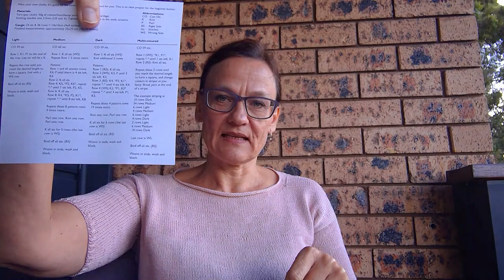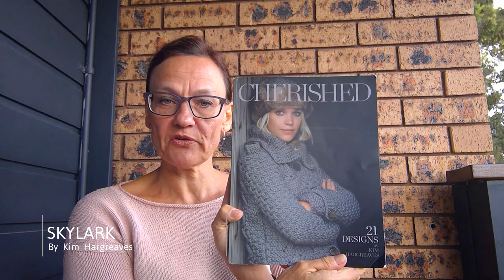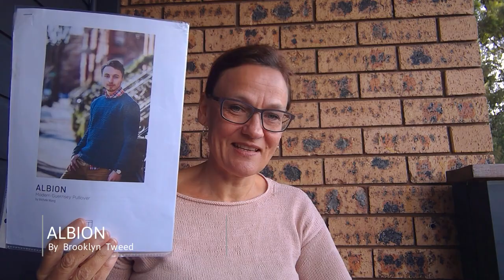MINDFUL MAKING # 17 - In lock down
In episode #17 of the mindfulmaking video podcast we try not to talk about the COVID-19 pandemic and instead focus on the healing power of making. A shawl is finished another in the making, and there is technique talk about casting on. We focus on the cable cast on method. Finally there will be singing from balconies.

Welcome to the Mindful Making podcast. Here I share my passion for making, particularly knitting, and I share stories about my attempt to live intentionally and make conscious choices for a slower paced life.

Grab a cuppa and your project and I hope you enjoy half an hour in my company.

I am thrilled to have you here, and welcome to new and returning viewers.

FINISHED OBJECTS
BIRDS OF A FEATHER by Andrea Mowry @Andreareneknits.
Yarn:
100g of Platinum Sock 4 Ply yarn, colour Wrewn from Glenhavenknits.
25g DROPS alpaca mix from Garnstudio
25g Cash Virgin Wool, from Garnudsalg
30g Soft Silk Mohair, colour Himmel/Sky from Knitting for Olive.
Needles: 4.5mm

SUPER SIMPLE SUMMER TEE by Jane Balle @mindfulmaking – new design in the making.
Yarn: Merino Decadence Lace – 2 Ply, 55% Superwash 25 Micron Merino Wool, 25% silk. 800m/100g. Colour: African Daisy from Glenhavenknits.
Needles: 3.0mm

STRIK SAMMEN HVER FOR SIG SJALET (Knit together – apart shawl) designed by Annette Danielsen IG @annettedstrik.
Yarn: all the lovely scraps from the stash.

ALBION by Brooklyn Tweed – repair for more use.

Jane Balle, mindfulmaking.